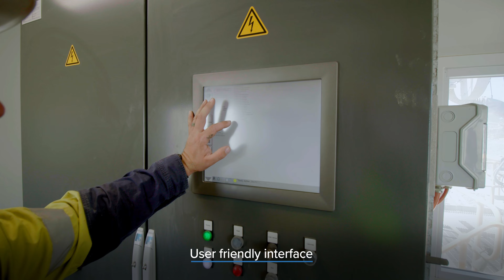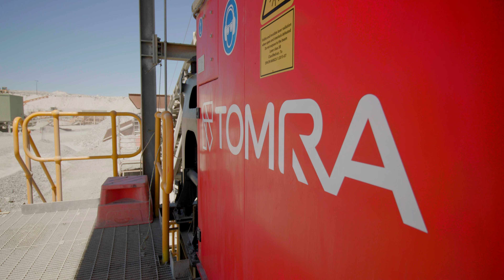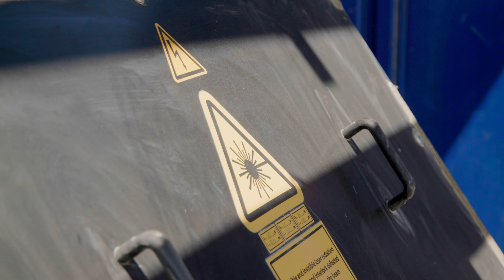Lithium sorting at Galaxy Resources Ltd, Australia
Listen to Scott Green, Process Enhancement Coordinator at Galaxy Resources about his experience with the TOMRA PRO Secondary Laser sorter at Mr Cattlin mine.
The Mt Cattlin mine operation faces the challenge, typical of lithium mines, of dealing with basalt contamination: due to its high density – similar to that of spodumene – this high-iron, barren material is also concentrated by the DMS, contaminating the final product.
Galaxy Resources has been stockpiling this material since 2016, while searching for an effective solution to treat it prior to processing in order to achieve a viable recovery level. Since the first day of operation of the TOMRA PRO Secondary LASER sorter, it has met and exceeded expectations. The  target is to have less than 4% basalt in the product when it comes out of the TOMRA sorter and it has been consistently below this mark.